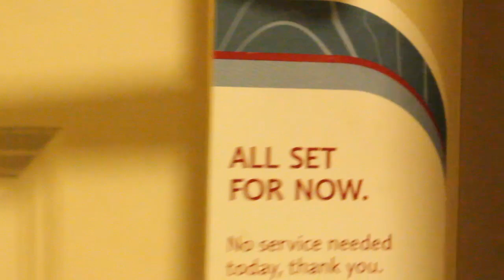Crucible Trailer (Chesapeake High School)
A modern take on the Crucible by Arthur Miller